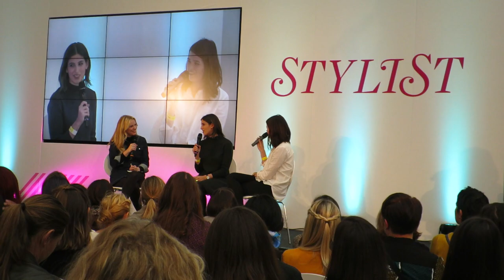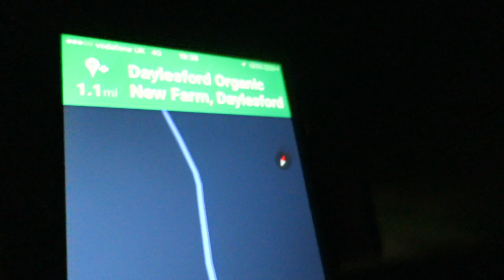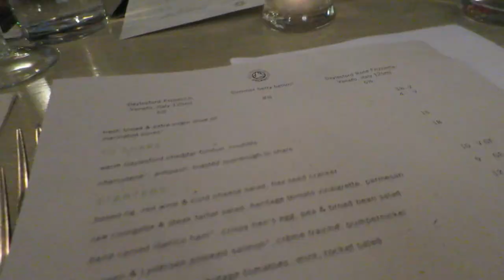We Surprised Him!!! | Lily Pebbles Weekly Vlog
I had the best weekend with friends, laughing, drinking and jumping in muddy puddles...

CAMERA USED:
Canon S120

Lily Pebbles
Gleam Futures
96 Leonard St,
London,
EC2A 4RH